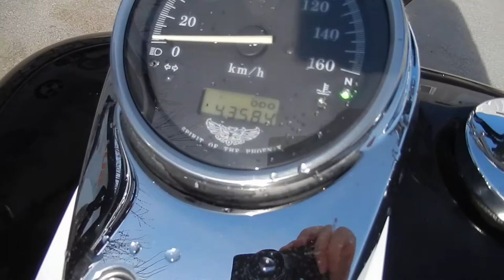B8234 HONDA SHADOW 400 SLASHER